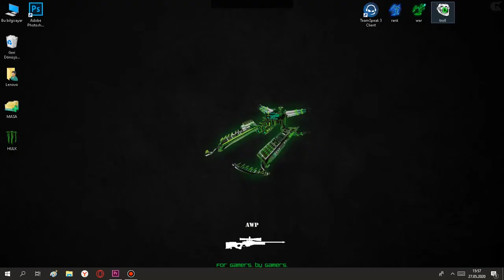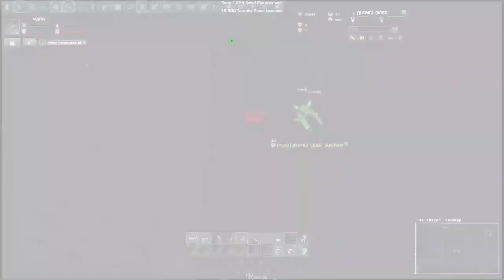Darkorbit - YER6 HULK troll series 3 / ft. Alemci ✔️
Darkorbit 2020 !

 🍀 E dit :  Premier Pro cc 2019 - After Effect 2019